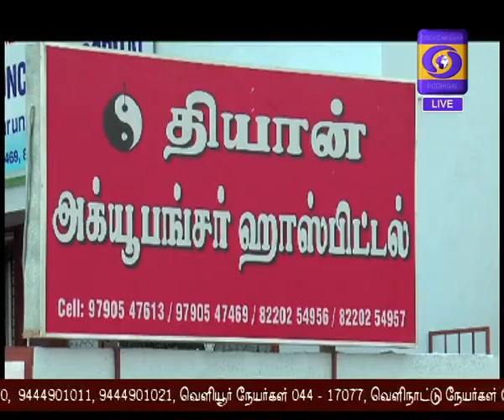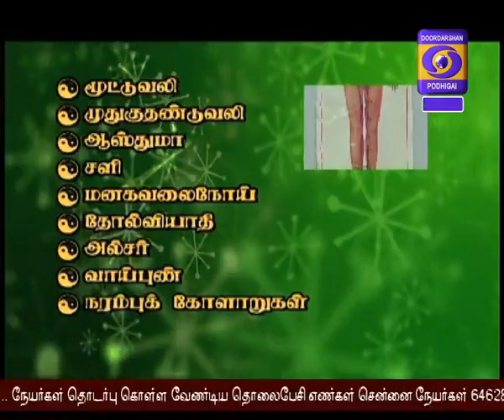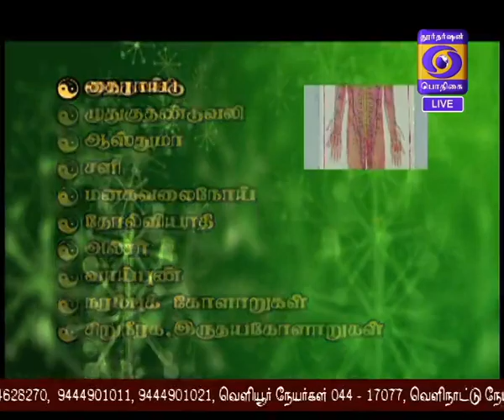HELLO DOCTOR 02-01-2018